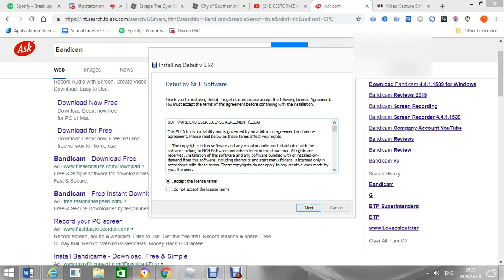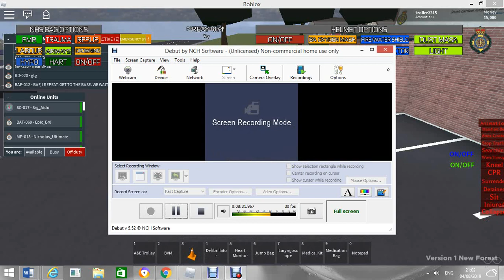Hampshire - Roblox - Ambulance Service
This video is my first/introduction video about some more in the future.

No hate as I am just a little kid.